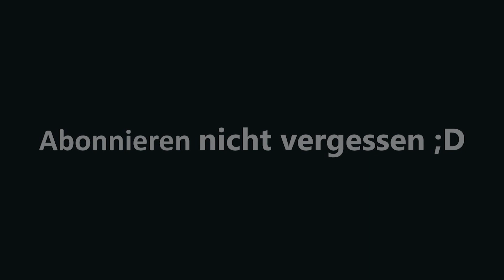Fotomodul & Untergrund 🛡 ☁ | The Legend of Zelda Tears of the Kingdom #14 | LPlayTV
Viel Spaß